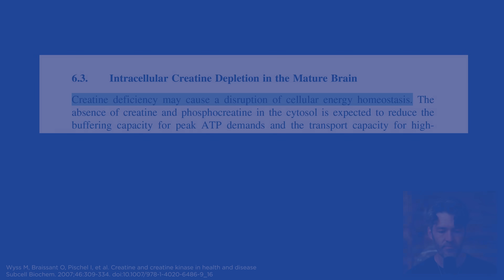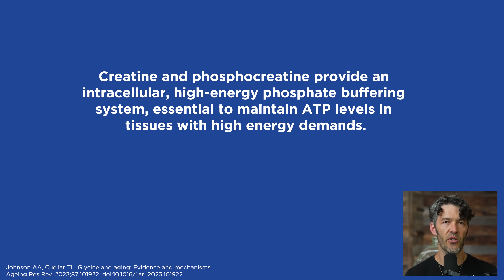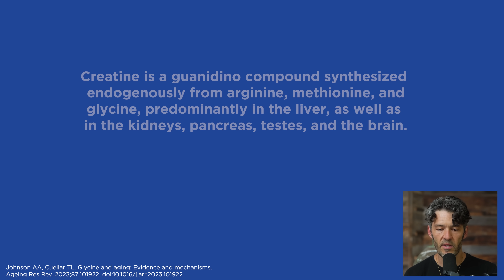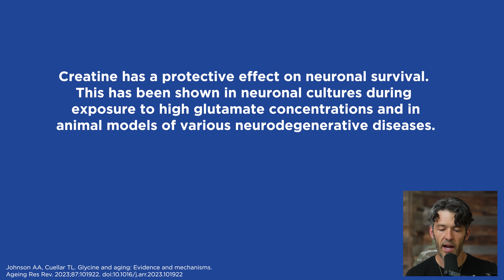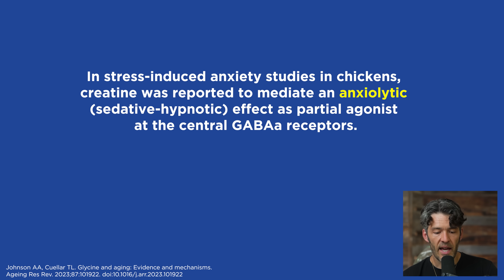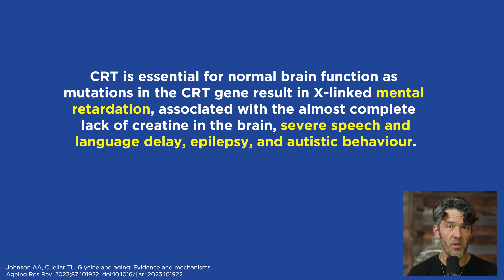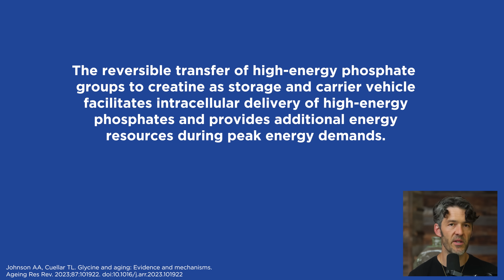Why Creatine Is Suddenly Popular Again 20 Years Later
Creatine boosts muscle performance, sharpens brain function, and supports mood and energy—especially for vegans, women, and anyone with high physical or mental demands.

Show Notes

0:00 - Intro
0:15 - Why Creatine Is Popular Again
0:40 - Creatine and Cellular Energy in Muscles
1:01 - Creatine's Role in Brain Health
1:30 - Common Misconceptions About Creatine
1:49 - Maintenance vs Loading Doses Explained
2:42 - How Creatine Works (Not Anabolic, but Energetic)
3:10 - Where Creatine Comes From: Diet vs Endogenous Production
3:40 - Why Vegans and Vegetarians Need Creatine
4:10 - Creatine for Women: Dosing Tips
4:24 - Brain-Protective Effects of Creatine
4:45 - Creatine and Mitochondrial Function
5:10 - Methylation Disorders and Creatine Needs
5:41 - Creatine for Anxiety and GABA Support
6:00 - How Creatine Gets into the Brain and Muscle
6:43 - Inborn Creatine Transport Disorders: Developmental Impact
7:20 - China vs Europe: Creatine Quality Differences
7:48 - CreaPure vs CreaVitalis for Gut-Sensitive Users
8:15 - Brain Energy Buffer: Creatine Beyond Muscles
8:48 - Final Thoughts on Brain + Muscle Support
9:20 - Client Feedback: Mental Clarity and Sleep Deprivation
9:33 - Creatine, Menopause, and Cognitive Resilience
9:55 - Share Your Experience in the Comments